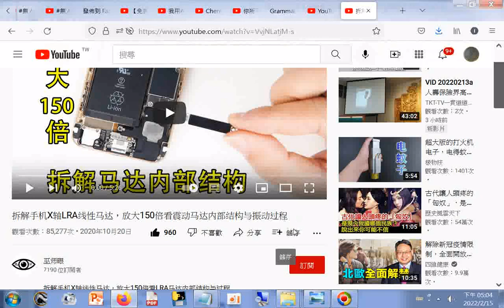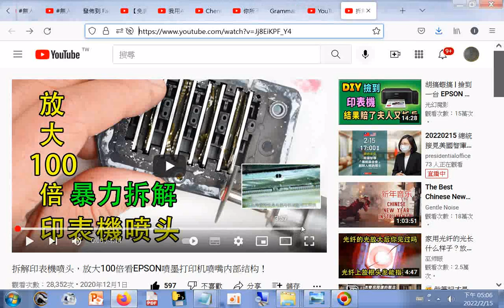拆解手机X轴LRA线性马达，放大150+拆解印表機喷头，放大100倍看EPSON喷墨打印机喷嘴内部结构！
拆解手机X轴LRA线性马达，放大150倍看震动马达内部结构与振动过程2020
拆解印表機喷头，放大100倍看EPSON喷墨打印机喷嘴内部结构！
筆者附錄: 現今道劫並降，揚道於世化劫殃，有求孔孟聖道三寶心法就不枉費今生來世間。世間財世間用--生不帶來，死不帶去，或是給以後不相識的人用，但是得三寶心法卻能帶著走，在世能逢凶化吉、躲劫避難、改變命運，壽終能超生了死，離苦得樂，智者切莫入寶山而空手回。